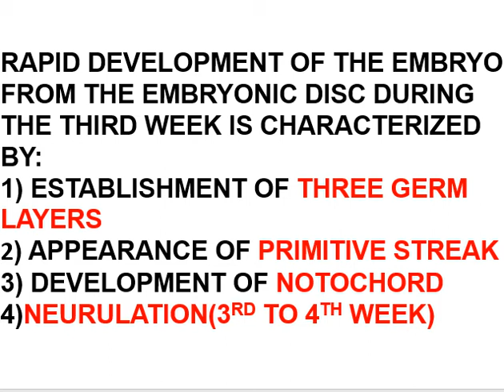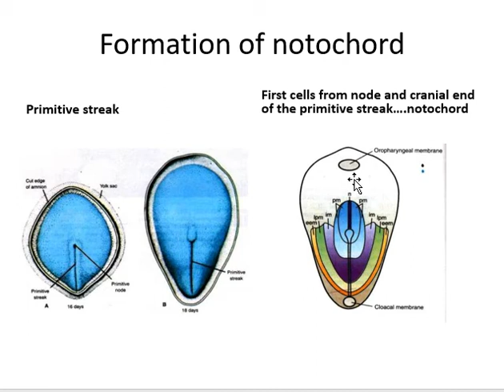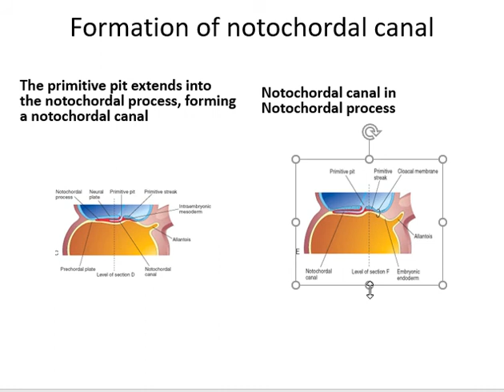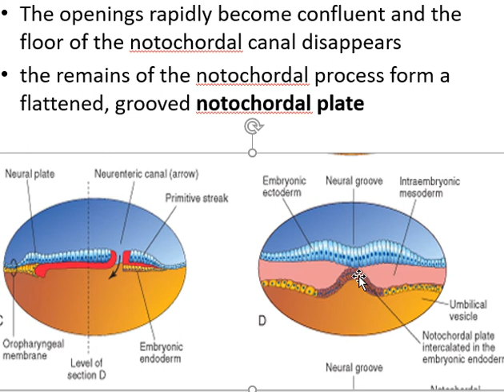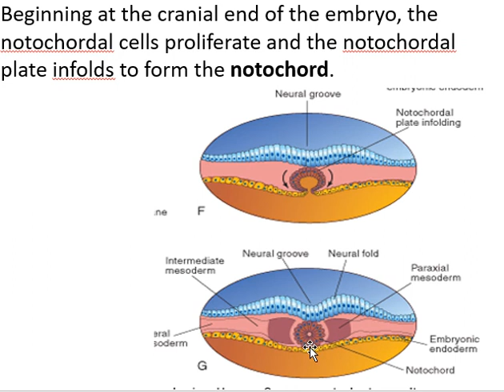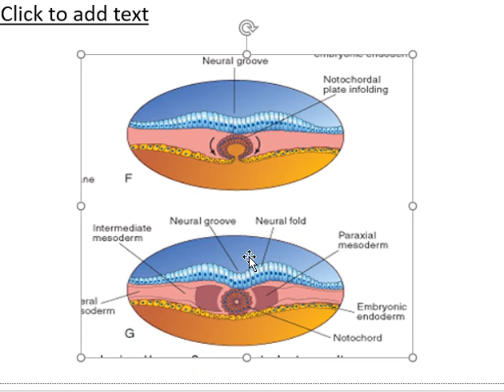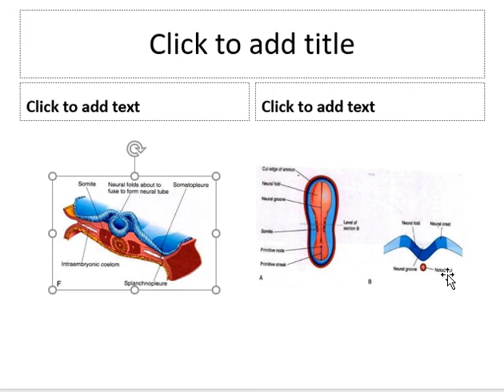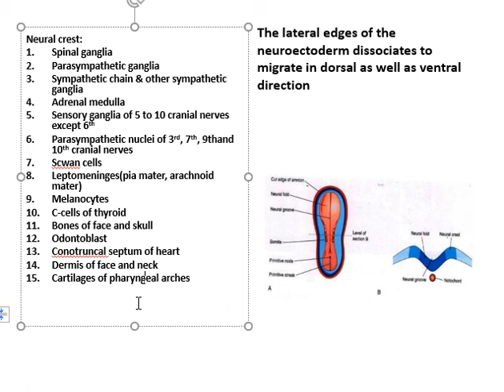Prof. Dr. Rakshanda | MBBS 1st year | Anatomy |notochord and neural tube